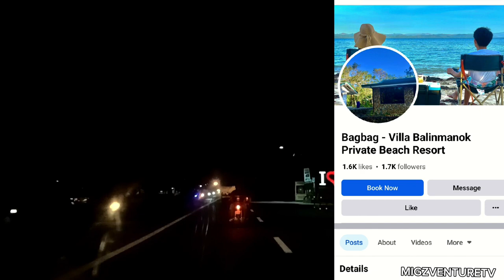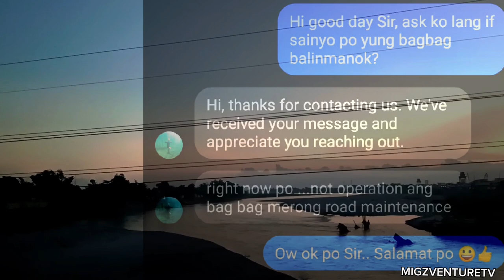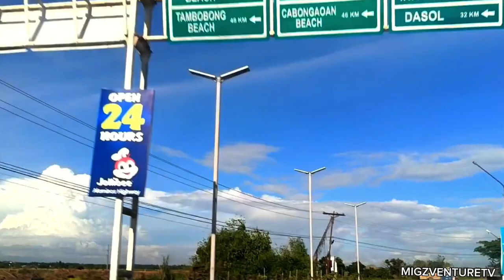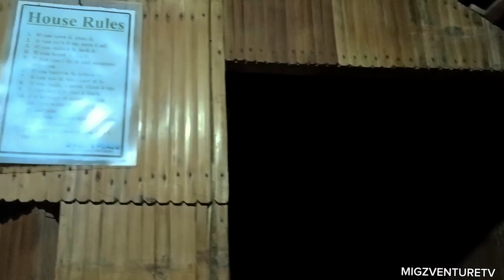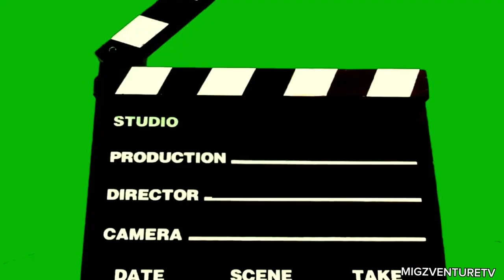Car Camping Pangasinan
Artist: Aakash Gandhi
Title: Borderless